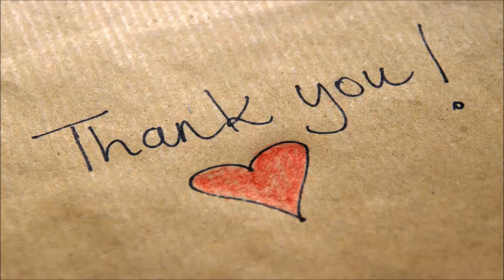Mark Wahlberg Want God to forgive him for Boogie Nights - Daily News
Mark Wahlberg doesn’t want his faith or his family to get in the way of his artistic creativity. Having said that, he also still hopes God will forgive him for participating in “Boogie Nights.”
The star clarified some past comments he made about his faith and how it has shaped his view of his previous work. As previously reported, he recently told the Chicago Inc. that he hoped God would forgive him for the 1997 film. In it, he played Dirk Diggler, a porn star trying to make it in the 1970s and 1980s adult film industry. The star made the comments while speaking at a public event, insinuating that he regrets the role he played, despite the awards attention it received.